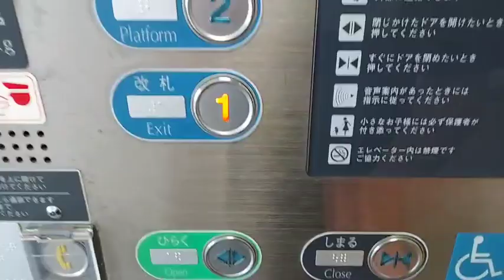謎のエレベーター動画(一応記念動画)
大阪環状線外回り芦原橋駅のエレベーターです
形式とか全く分かりません... JR西日本の駅でよく使われていることぐらいしか知らない...

かいひんKR､雑クソエレベーター動画でごめん。